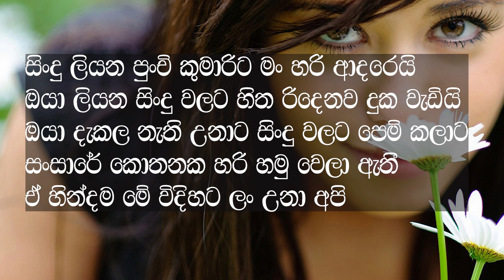සිංදු ලියන පුංචි කුමාරිට මං හරි ආදරෙයි . ඉන්දික ප්‍රසාද් . පද රචනය සහ සංගීතය - සත්‍යජිත් ලක්මාල්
යූ ටියුබ් චැනලය සබ්ස්ක්‍රයිබ් කරන්න
බෙල් අයිකන් එකත් ක්ලික් කලොත්
ඔයාලාට මගේ වීඩියෝ දානකොටම බලාගන්න පුළුවන්

ඔබගේ අදහස් හා යෝජනා චෝදනා සියලු දේ මට කමෙන්ට් කරන්න
චැනල් එකේ ඉදිරියට කරන්න ඕන දේවල් ගැන
අදහස් යෝජනා යොමු කරන්න
ස්තුතියි ජයවේවා!!! තෙරුවන් සරණයි!! සියලු දෙනාටම

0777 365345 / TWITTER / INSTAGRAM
මගේ ‌මේ ගීත ටිකත් මතකයි නේද  මම සතා

soduru as deken wetena - kingsly peris flash back
obta adare karapu tharam - kingsly peris flash back
sudu manike - kingsly peris flash back
loku puthe ubata - kingsly peris flash back
hemadema lebunu oba mata - kingsly peris flash back
mage jiwithe athi thura - kingsly peris flash back
obata thiyena adare - roshan fernando flash back
sudu nangiye -  roshan fernando flash back
hada wathin oba pethuwama -  roshan fernando flash back
niwaduwata mama ennam -  roshan fernando flash back
pini wtunata sudu nelumata -  roshan fernando flash back
pun chi as deka  - roshan fernando flash back
andara wetata ruwe -  roshan fernando flash back
maha sayure -  roshan fernando flash back
golu daruwek una kiyala - asanka priyamantha peris
sudu gaume reli hada hada - damith asanka
main game weeramani - damith asanka
chichiri chiri wessa wetena kolam maduwe - damith asanka
bada irigu karal - damith asanka
iguru wage hitha podi karaganna - damith asnka
nugegoda etha wenas wee - chamara weerasinghe
gadi kelle - chamara weerasinghe
wana wadule wasanthayata - chamara weerasinghe
jiwithaye hodama hariya - chamara weerasinghe
sarasawiye doratua laga - chamara weerasinghe
 geunu wasantheka pera ath bawayaka - sathish perera song
flash back with chamara weerasinghe
flash back with kingly peris
flash back with damith asanka
live show damith asanka
live show chamara weerasinghe
live show asanka priyamantha

අපගේ අරමුණ උපරිම රසාස්වාදයක් අපගේ නරබන්නන්හට සැපයීමයි..

So you started a YouTube channel... but how does YouTube actually work? What does the life cycle of a video look like? What is watch time? And how can you apply for the YouTube Partner Programme? Learn how it all works and what it all means in this video with Camille from OffbeatLook.

Belta production
Ratta youtub chanal
Wasthi production
Lakai sikai
Sikamai
Ape amma
Funny video
Joke video
Meem
Belta samaja sathkaraya
Ratta video
Wasthi video
Vini production
Hot news
Breaking news
වස්ති
රැට්ටා
සිකාමයි
ලකයි සිකයි
බෙල්ටා
බෙල්ටා සමාජ සත්කාරය
ආතල් විඩියෝ
මීම්
වැඩිහිටියන්ට පමණයි
වල් කතා
With this beautiful video you can fall asleep fast. The Native American Flute can transport one to a more relaxed and calm state, especially after listening for 10 minutes or more. This feeling is known
Music
SONG
Ocean View
ARTIST
Patrick Patrikios
ALBUM
Ocean View
LICENCES

Music